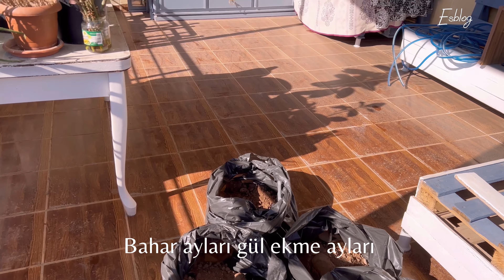3 ayrı şekil kazak mantısı/Gül ekim zamanı/Pratik rulo pasta/Sessiz vlog/Bitki bakımı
Kazak Mantısı için malzemeler

Hamuru için;
2 su bardağı su
1 yumurta
Tuz

iç malzemesi için;
300 gr kıyma
2 orta boy patates
2-3 orta boy kuru soğan
1 adet orta boy havuç
1 tatlı kaşığı kırmızı biber
1 tatlı kaşığı kadar silme karabiber
1 tatlı kaşığı tuz
1 çay bardağı sıvı yağ

Rulo pasta için malzemeler;

3 adet büyük boy yumurta
3 yemek kaşığı sıcak su
1 çay bardağı toz şeker (100 gr)
1 çimdik tuz
1 limonun rendelenmiş ince kabuğu
Yarım çay bardağı un
Yarım çay bardağı nişasta
1 tatlı kaşığı kabartma tozu

Kreması için ;
2 poşet krem şanti
2 tepeleme çorba kaşığı labne peyniri
1 su bardağı soğuk süt
50 gr eritilmiş beyaz çikolata
1 limonun rendelenmiş ince kabuğu

🌸🌸Bahsettiğim video🌸🌸🌸

👇🏻👇🏻👇🏻İnstagram adresim 👇🏻